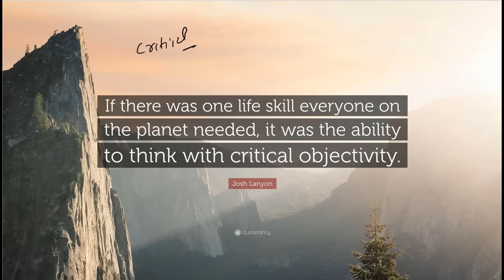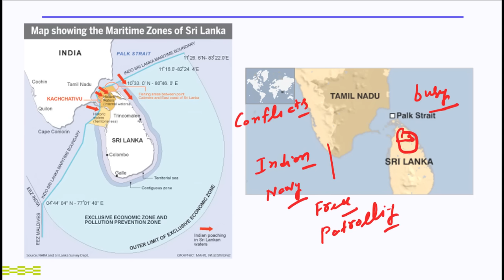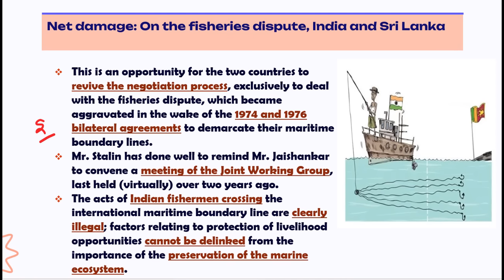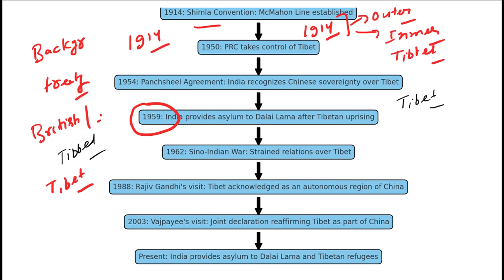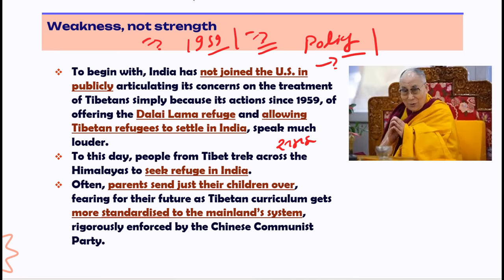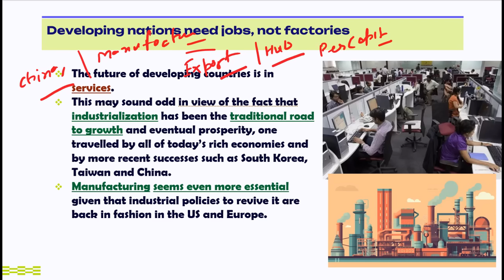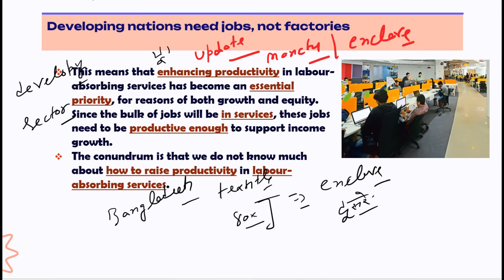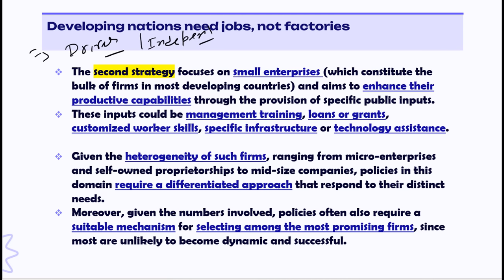28- June 2024 | Editorial Discussion | Tibet, Sri Lanka Fishery, Jobs and factories | Sumit Rewri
28 june 2024 ed timestamp
00:00 - Introduction
04:09 - Fisheries Dispute(GS Paper-2)
14:47 - Tibet Policy (GS Paper-2).
26:24 - Developing Nations (GS Paper- 3).